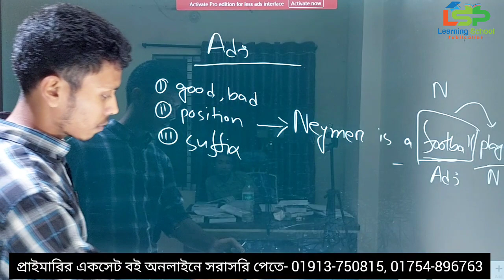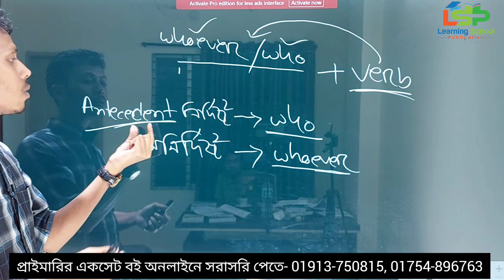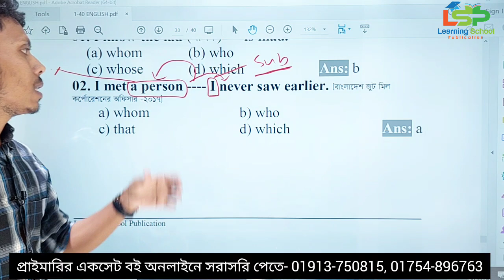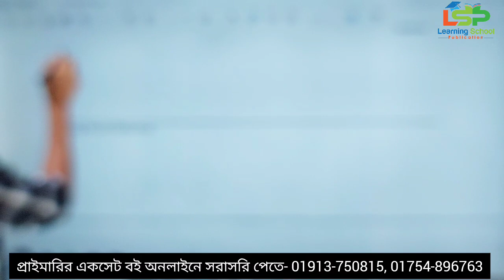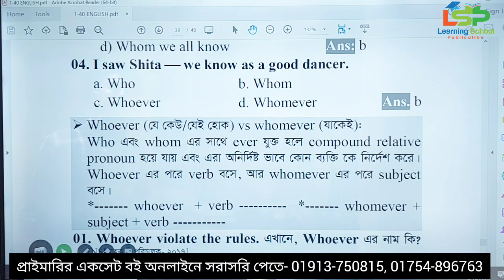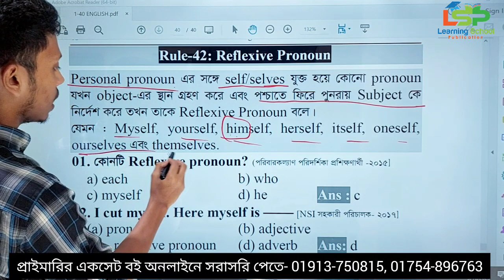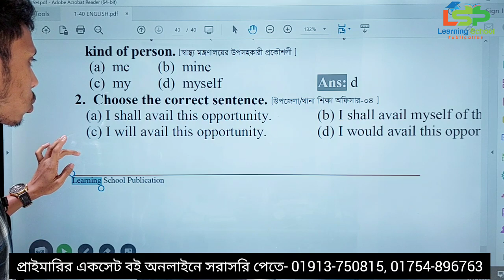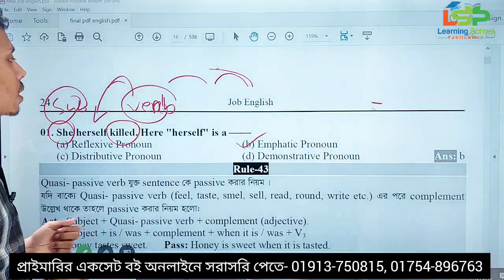প্রাইমারি ইংরেজি ফ্রী কোর্স। Primary English preparation 2023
✅ আমরা চ্যালেঞ্জ করেই বলতে চাই ২০২২ সালের প্রাইমারি পরীক্ষার মত, ২০২৩ সালেও  এই  তিনটি বই থেকে  বইয়ের থেকে বেশি প্রশ্ন কমন পাবেন ইনশাআল্লাহ। এখন আপনি ভেবে দেখেন কোন বই কিনবেন!!
1.  Job Math-290 tk
2. Job English-280 tk
3. Job Digest-280(এক মলাটে বাংলা, সাধারণ জ্ঞান, বিজ্ঞান, কম্পিউটার)
💥 বি:দ্র: ২০২২ সালের পরীক্ষায় অসংখ্য স্টুডেন্ট এই বই তিনটি পড়ে জব পেয়েছে।
✅ বইগুলো সারাদেশে লাইব্রেরিতে পাওয়া যাচ্ছে অথবা অনলাইনে দেশের যে কোন জায়গায় হোম ডেলিভারি পেতে-
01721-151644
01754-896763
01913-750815